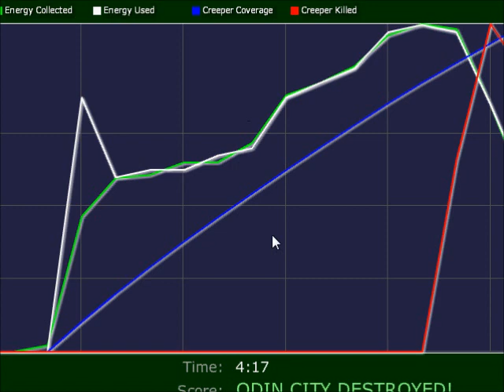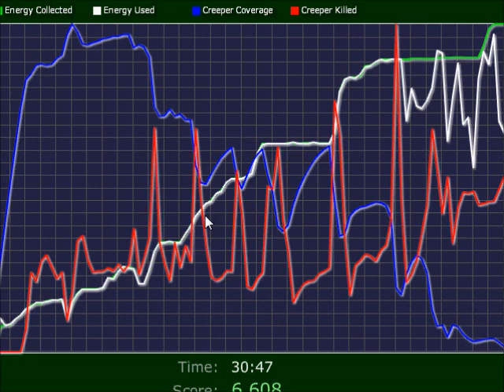Creeper World - 5 (Ending) - The Bowl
Finally I upload the last video. Sorry for the late video today. Life is shit.